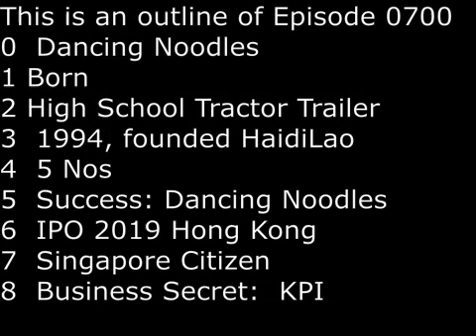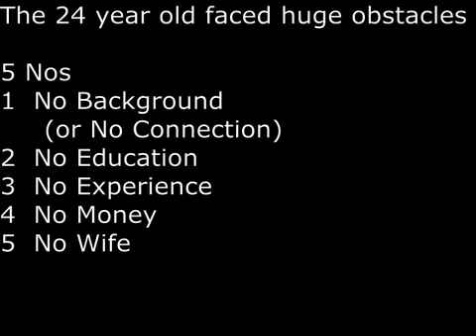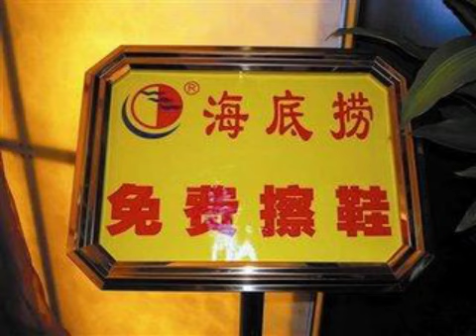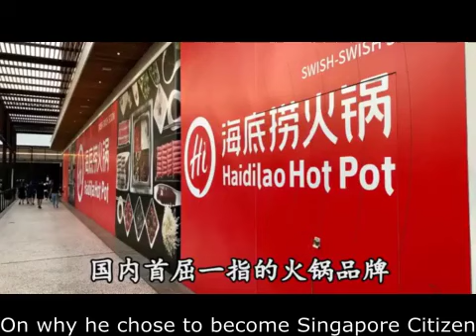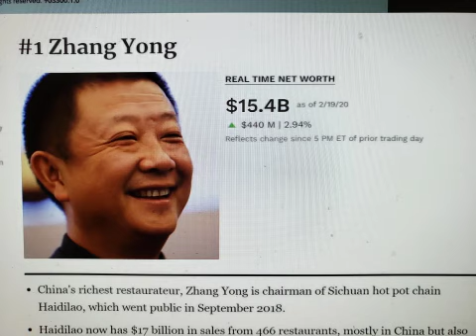SecretsSelfmadeBillionaires0700 ZhangYong HotPotKingSingapore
Zhang Yong is the Richest Man in Singapore and the richest restaurateur in the world.  No background or connection, no education, no experience, no money and no wife, at age 24, he started his first hot pot restaurant in a rural town of Sichuan with only 4 tables.  He introduced many innovations, dancing noodles, free manicure, free shoeshine for customers and even using artificial intelligence and a first robotic hot pot restaurant.  In 2019, he surprised the world by becoming a Singapore citizen.  He said it was part of his internationalization effort.